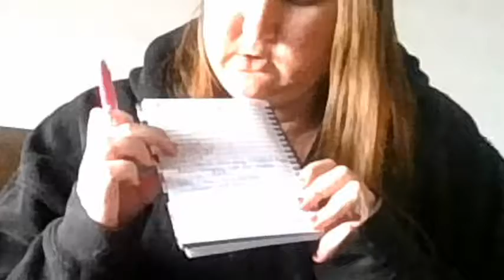Creating a Budget (My Envelope System)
In this video I walk you through the steps I am using to create a budget using envelopes.

Having a neuromuscular disease can be expensive with different medical treatments! I am hoping to cut down my debt this year and I need to cut unnecessary costs while keeping the necessary ones.